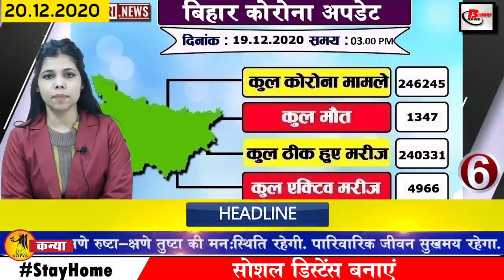Get Bihar News of Vaishali,Corona in Bihar,Patna,BPSC,Nitish Kumar,Saran,Darbhanga Airport,Rajgir.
Today breaking and latest news of Bihar districts in Hindi i.e. 20 December 2020.Info of Vaishali, Corona in Bihar,Patna,BPSC,Bihar panchayat elections,Nitish Kumar,Saran,Darbhanga Airport, Rajgir,
1. 2000 recruitment of acio for graduate in intelligence bureau
The Intelligence Bureau under the Ministry of Home Affairs has issued notification of Assistant Central Intelligence Officer Grade 2 Executive Exam 2020, 2000 vacancy of ACIO has come out. Of these, 989 vacancies are unreserved, 113 is reserved for EWS, 417 OBC, 360 SC, 121 ST. Interested candidates can apply by visiting or through the direct link given below. The last date for online application is 9 January 2021.
2. These conditions have to be followed before opening the school and coaching
This decision has already been taken by the Bihar government in the meeting of Crisis Management Group, which will open upper class schools and coaching institutes from 4 January 2021, although now the rule law has been shared. Management will follow the rules of mask and physical distance. It will be mandatory for children and students to wear masks. School-colleges will run in rotation. Half the children will come one day, half the other day. Like schools, this rule will also be effective in all colleges.
3. You will get to see a lot in the Buddha stupa of Vaishali
4. Getting the desired number for the bike is cheaper
5. Selected complaints in 11 departments in Bihar will be resolved immediately
6. More than 700 cases of corona in Bihar.
According to the information shared by the Health Department, in the last 24 hours of the last day in Bihar, a total of 712 cases have been reported, after which the number of affected people has increased to 245933. Talking about the affected top 3 districts, 288 new cases have been confirmed in the capital Patna, with 39 cases in Saran and 35 cases in Nawada.
7. Bihar Public Service Commission(BPSC) said not to postpone examination to be held on December 27
8. Ban on the operation of the boats on 1 January
9. Today we will talk about Alok Nath in Bihari identity
10. Seal stamped on EVM elections in place of ballot paper
Preparations have started for the Biharpanchayatelections, while an official statement has been issued regarding the election, under which elections will be conducted in the panchayat elections from EVM. Approval will soon be received on the proposal of the state election commission to conduct panchayat elections and budget of about 450 crores to be held on it.
11. BiharBoard inter practical Admit Card issued
12. Bihar Sharad Sagar wins actor Boman Irani Rs 50 lakh
13. Preparations started to build luxury dhaba in Bihar
14. Nitishkumar government will create more than 40 new urban bodies in Bihar in new year
15. Darbhangaairport will have its hangar in the new year
16. Agriculture Minister gave his statement on the farmers' movement
17. CM reviews glass bridge of Nature Safari
Chief Minister Nitish Kumar reviewed the glass bridge of Nature Safari being built in Rajgir, an international tourist place, after which he spoke to reporters and said that this bridge will be the center of attraction of tourists in the coming time. He said that at first I prepared the outline of Zoo Safari, after that I felt that Nature Safaroo should be constructed to know about the nature here and I started the construction of this Nature Safari.

18. Tejashwi arrives in Ranchi targeting government

19. RJD will review defeat on lost seats
20. Today's date is recorded in India's history for several reasons.
Today's date in the history of India is due to many reasons. The Indian Golf Association was formed in 1955. Great poet Bankim Chandra Chattopadhyay composed the national song 'Vande Mataram' in 1876. Mahatma Gandhi stayed in Srirampur for a month in 1946. Indian. Bowler Jasu Patel took nine wickets for 69 runs against Australia in Kanpur in 1959. Paul Keating became the new Prime Minister of Australia in 1991. A cooperation agreement was signed in 1993 in Brussels between India and the European Union.
21. Team India's record of 36 most embarrassing records in Test history
22. Karan Johar sought time from court after summons sent in Sushant Singh Rajput case
23. Now easily find out who blocked you on WHATSAPP

24. Now let us know what were the prices of bullion market and petrol diesel
If we talk about the bullion market, the price of gold on December 19 was Rs 48,710 per 10 grams for 22 carats while Rs 49,710 per 10 grams for 24 carats. On the other hand, if we talk about silver, then the price of moon was 67,900 rupees per kg. Apart from this, the price of petrol in the capital Patna was 86.32 rupees per liter. The diesel was Rs 79.10 per liter.
25. Found evidence of extinct civilization
26. Pappu Yadav talked about march till Raj Bhavan till 22 December